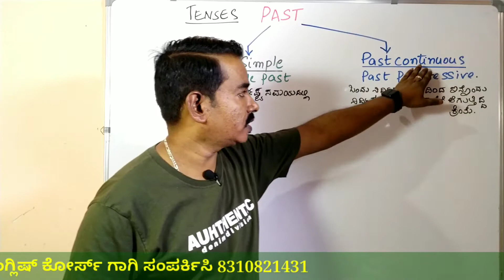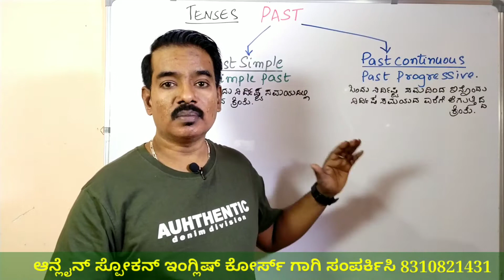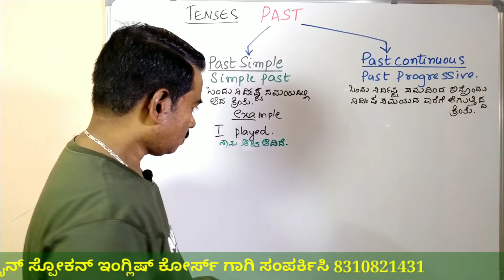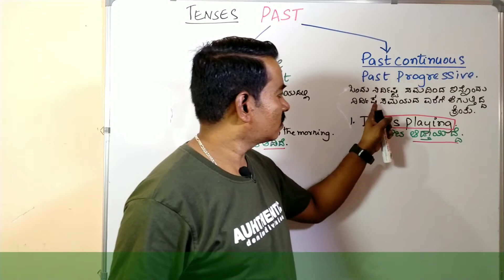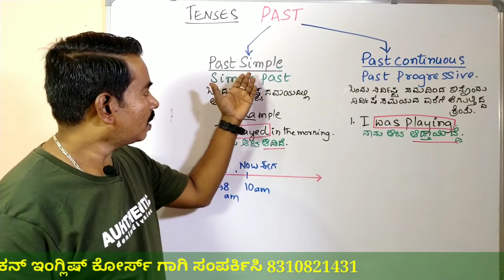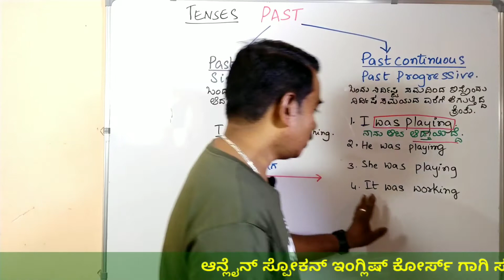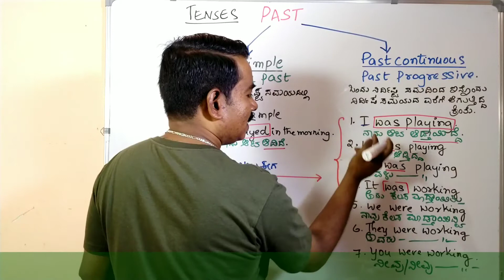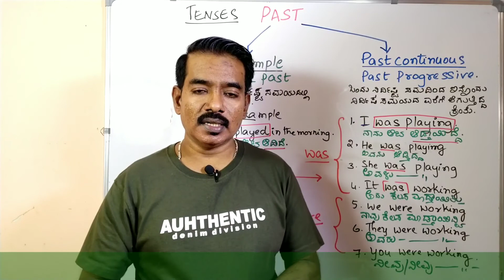PAST CONTINUOUS TENSES PART 1 || ಇಂಗ್ಲಿಷ್ ಕಲಿಯುವುದು ಹೇಗೆ || ಸ್ಪೋಕನ್ ಇಂಗ್ಲಿಷ್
In this channel, you will learn English from the basic level to standard professional English.
Our channel focuses on actual pronunciation and easy learning techniques rather than complicated grammar.
We give tips and tricks to learn English in a natural way which helps you to understand easily and remember forever. our channel guarantees you that you will notice a drastic change in your knowledge of English from watching the very first video of our channel.
And we also boast of no other channel in this niche gives you the quality English we do.
Wanna be more confident to speak English?? are you searching for the best English learning channel???